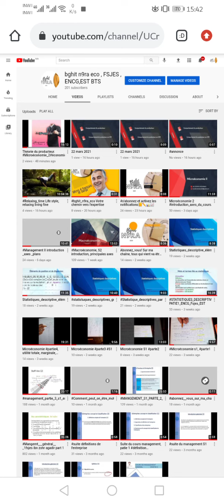S'abonner sur la chaîne ♥️